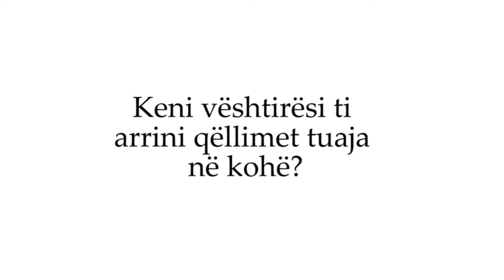LexoShpejt.com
Video by: Jackpot